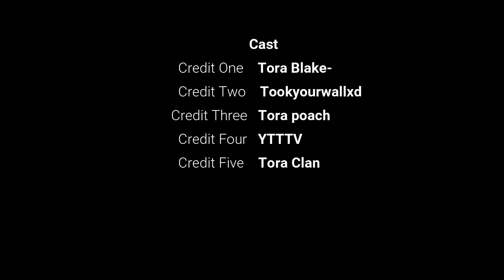Tora Blake- Montage (Love Scenario)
Hey If You See This

I Try To Work Hard On My Videos Thanks To Anyone Who Likes and Subscribes

I Really Would Like If You Could Share My Videos Also